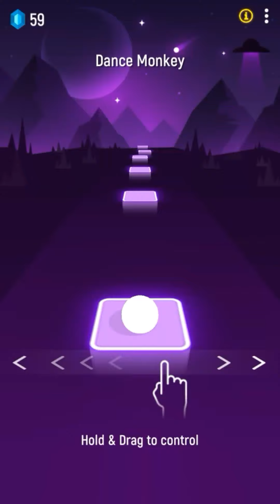how to play Tiles hop EDM rush game play